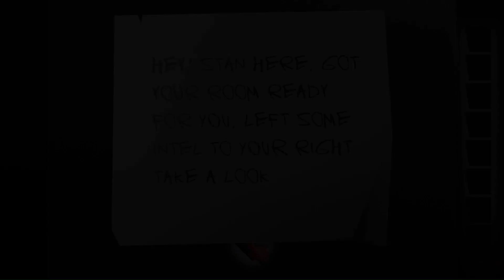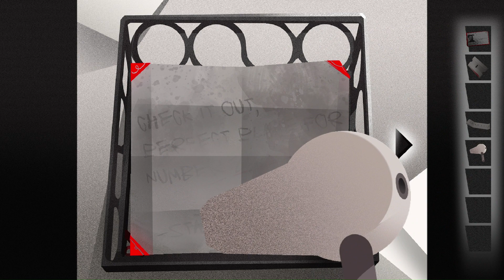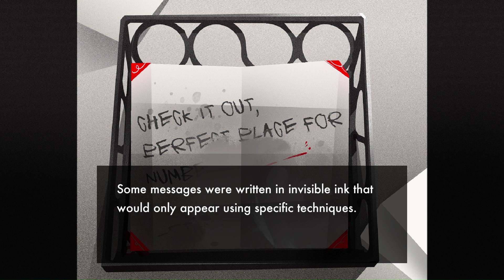GET OUT! | Full Game Playthrough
Hello!
This is my full "GET OUT!" game playthrough video. Enjoy!

About Game:
Welcome to London, 1953.
The Cold War is in full swing.
You're a lone operative in dangerous territory.
Can you uncover and complete the challenges awaiting you?
A point-and-click escape room with secrets and consequences. Comes with mysterious toilet jokes and historically accurate propaganda.

Features:
• 8 timeless puzzles to beat;
• An ending to die for;
• Atmospheric original art and soundtrack.

Made in 1 week for Historically Accurate Jam 3.

Programmer: Ralph Y. Wong (Click on link to join my server to see more of my games
Art Director: Anna Gong